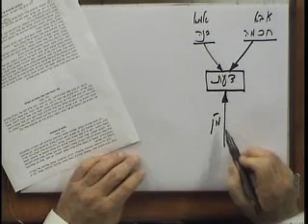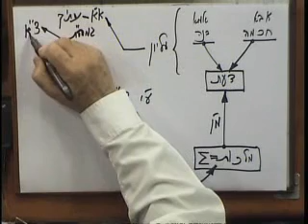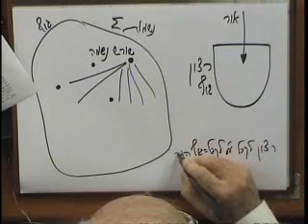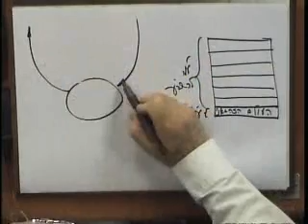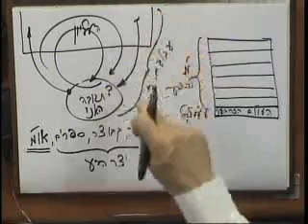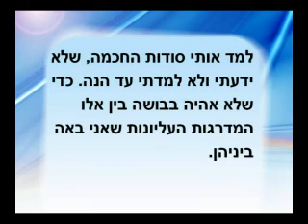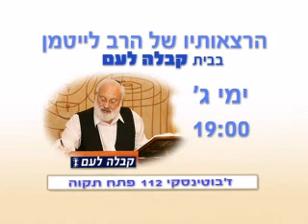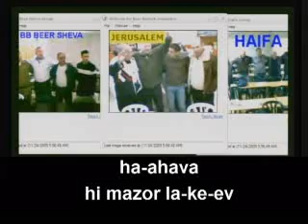rus t rav rh zohar 2009 11 24 lesson bb